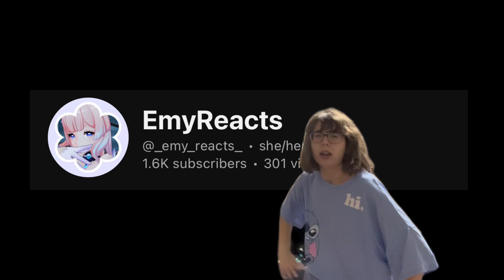What Happened to My Channel? (What I’ll be doing, Fixing uploading schedule, and more!)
Hello! If you are new here, my name is Emy, I go by any pronouns and I am non-binary! My preferred pronouns are He/Him and they/Them.
-I am a minor, please be aware of that! I will NOT tolerate any kind of sexual behavior and/or speech. Thank you ^^
-I am an anime and gaming channel which means if you do not like any content I post, then please leave my page instead of leaving a hate comment :)
-Thank you for being a part of my little channel here. It means a lot to me!
-I am not very active also, so please dont expect uploads often. I will now try to upload atleast every week or two depending on how busy I am during the month/week. I am also currently practicing for a play, so that will also take up time. Thank you for being paitent and understanding with me as I figure out a proper uploading schedule for this little channel.